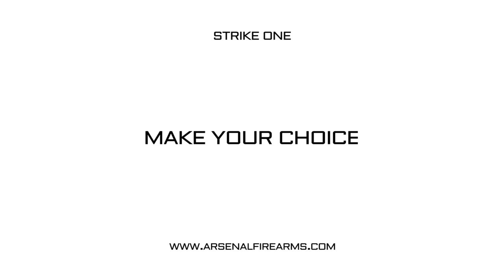Strike One comparative high speed video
Arsenal Firearms is proud to publish the first of 3 comparative high speed videos, aimed to prove beyond any doubt the technical and ballistic superiority of the Strike One over any and all other known semiautomatic pistols available on the world market today.

As the slow motion comparative film proves, not only the revolutionary locking design and ultra low bore axis grants the Strike One the lowest muzzle raise over target line in history, but shows beyond question how the cycle time is the fastest ever achieved in the specific industry.